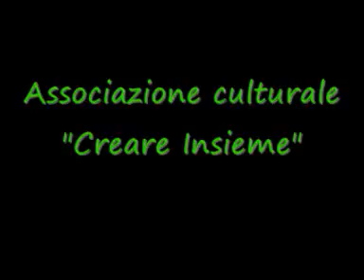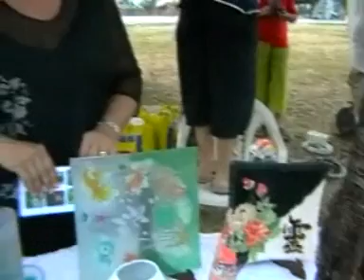Associazione Culturale Creare Insieme - solobattipaglia